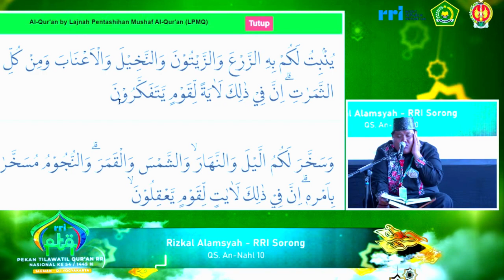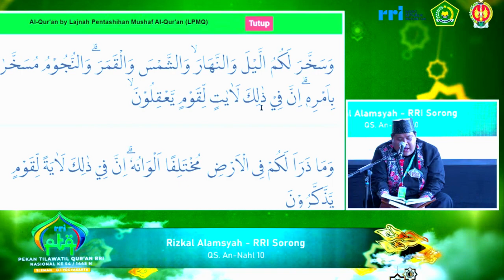SEMI FINAL TILAWAH PTQ RRI NASIONAL KE-54 TAHUN 2024